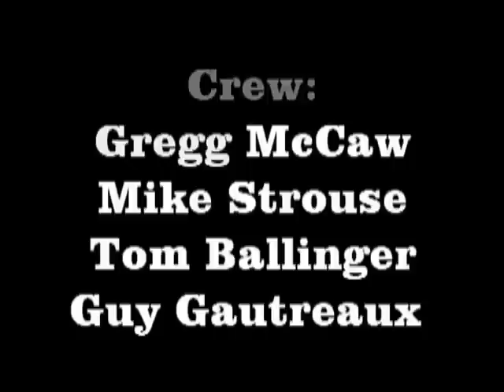Fishing Offshore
Unfortunately the lens was fogged in a lot of the footage.